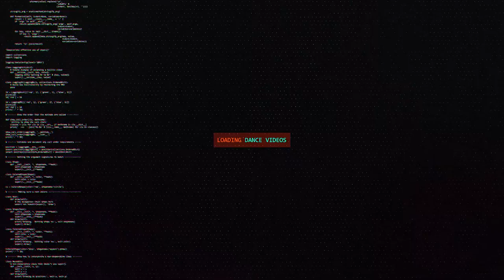Match Q vs GeeCy | B-Boy Top16 | Rock In Attitude Vol. 5 | RPProductions